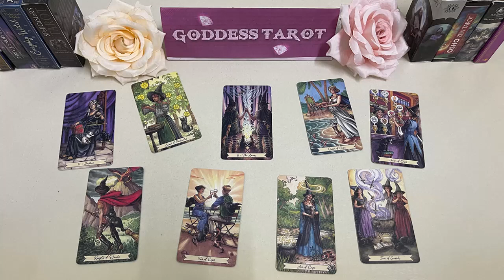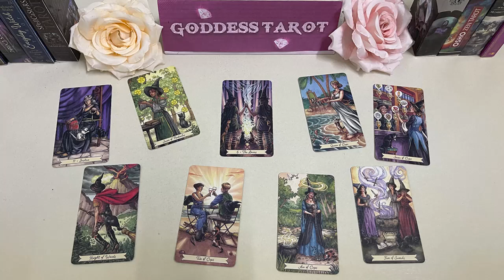LIBRA SEPTEMBER 2023 THIS IS CRAZZZY! A YEAR LONG BINDING SPELL HAS BROKEN! LIBRA LOVE TAROT READING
LIBRA SEPTEMBER 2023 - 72 For You - THIS IS CRAZZZY! A YEAR LONG BINDING SPELL HAS BROKEN! LIBRA SEPTEMBER LOVE TAROT READING